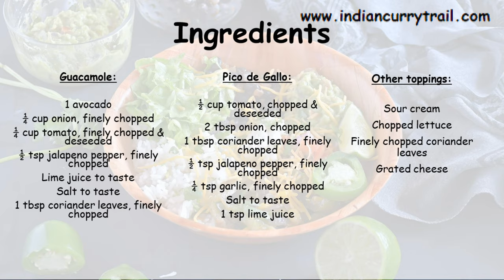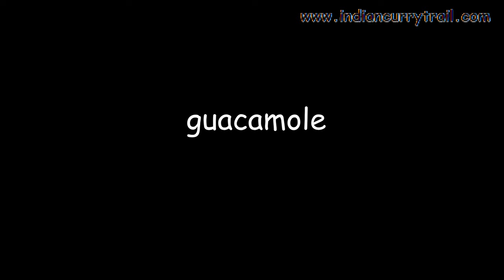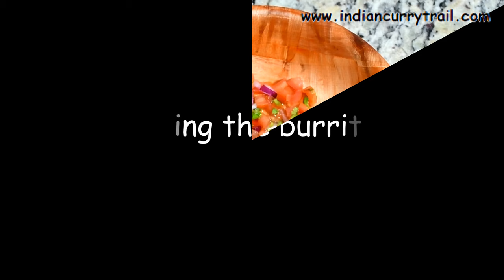Black Bean Burrito Bowl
Black Bean Burrito Bowl | Black Bean Vegetable Burrito Bowl | How to make Black Bean Burrito Bowl from the scratch

In this video, learn to make black bean burrito bowl from the scratch. Preparing a burrito bowl is a lenghy but very easy process. If you have prepared guacamole and salsa, then it is pretty easy to assemble and enjoy.

Ingredients:
Lime Cilantro Rice:
1 tbsp butter
1/2 tsp garlic, finely chopped
1 cup rice
1 and 1/2 cups water
½ tsp lime zest
½ tsp salt or to taste
Juice from half lime
1 tbsp coriander leaves

Black Bean:
1 and ½ cup cooked black bean
1 tbsp oil
½ tsp garlic, finely chopped
¼ cup onion, finely chopped
½ tsp red chilli powder
½ tsp cumin powder/cumin seeds
Salt to taste
½ tsp oregano

Vegetables:
1 tbsp oil
½ cup onion, sliced
¾ cup green capsicum, sliced
¾ cup zucchini, sliced
¼ cup sweetcorn

Guacamole:
1 avocado
¼ cup onion, finely chopped
¼ cup tomato, finely chopped & deseeded
½ tsp jalapeno pepper, finely chopped
Lime juice to taste
Salt to taste
1 tbsp coriander leaves, finely chopped

Pico de Gallo:
½ cup tomato, chopped & deseeded
2 tbsp onion, chopped
1 tbsp coriander leaves, finely chopped
½ tsp jalapeno pepper, finely chopped
¼ tsp garlic, finely chopped
Salt to taste
1 tsp lime juice

Other toppings:
Sour cream
Chopped lettuce
Finely chopped coriander leaves
Grated cheese